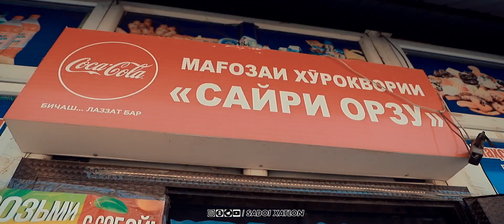Umedjon Normurodov Sokina new Klip 2023 Умеджон Нормуродов Сокина янги клип премьераси 2023